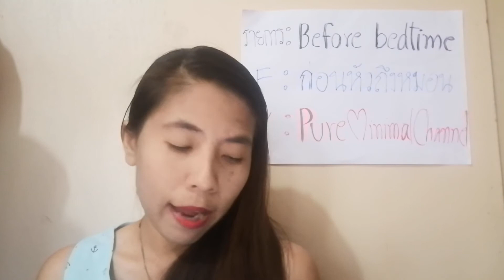9​ คุณประโยชน์​ "กิมจิ" ผักดองเกาหลีที่เป็นมากกว่าเครื่องเคียง​ by​ Before​ bedtime​ EP​ : 12